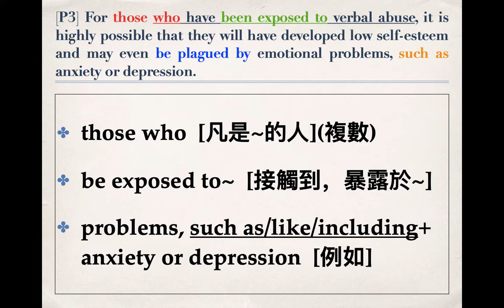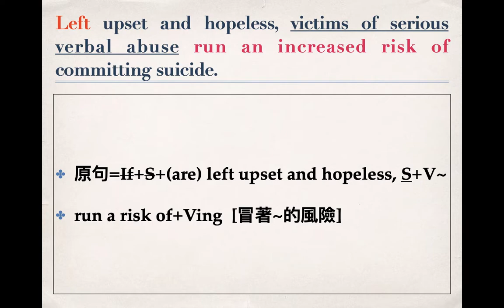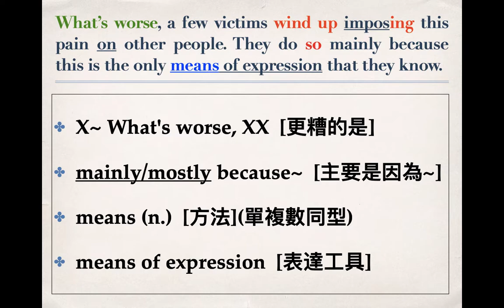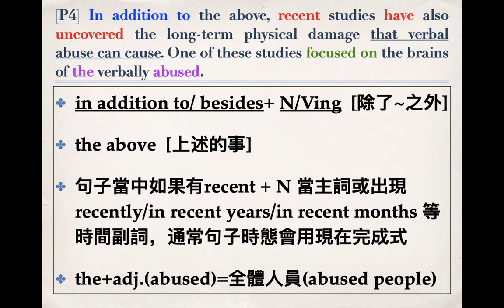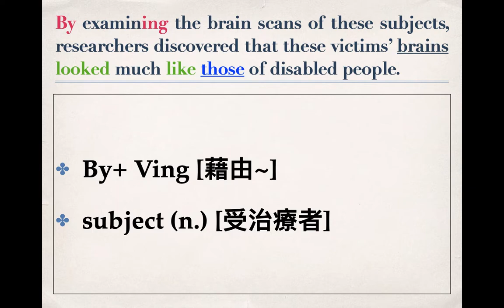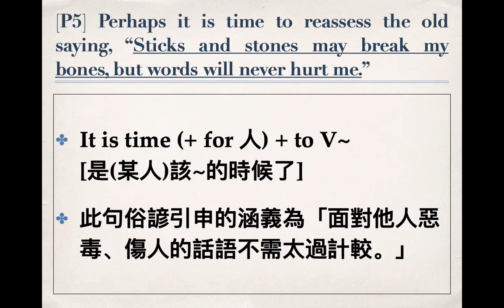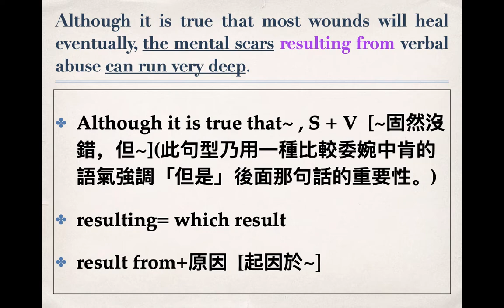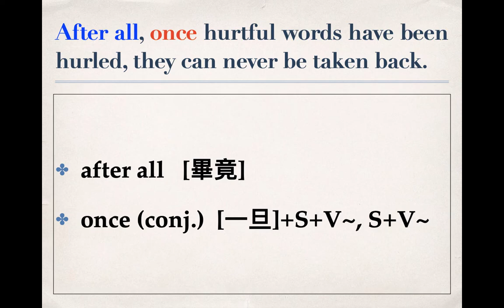三民B5 L7-2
北門高中